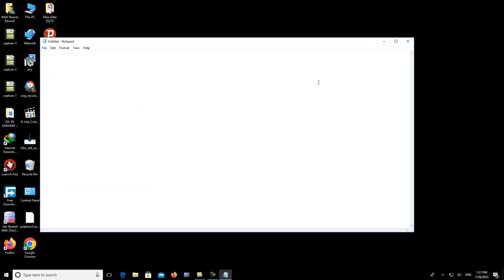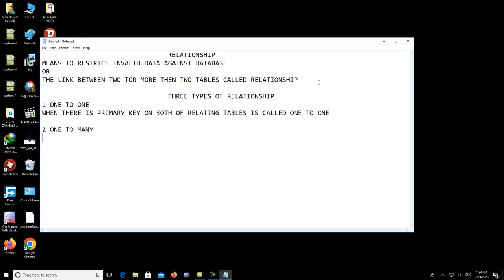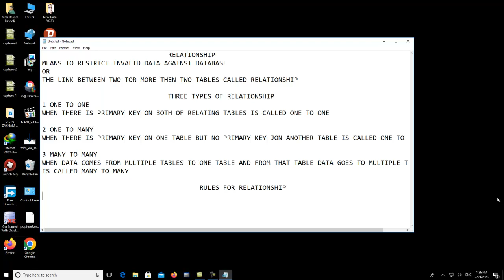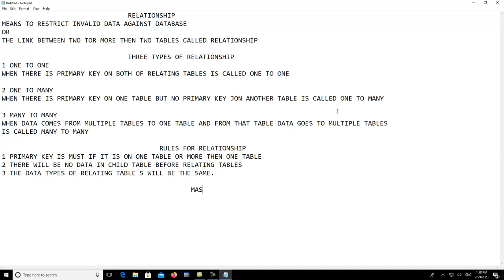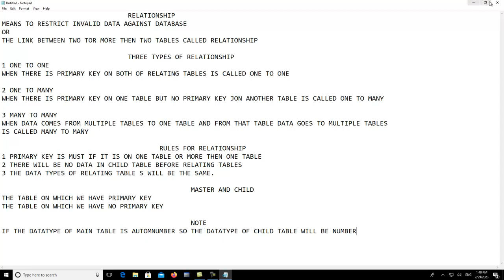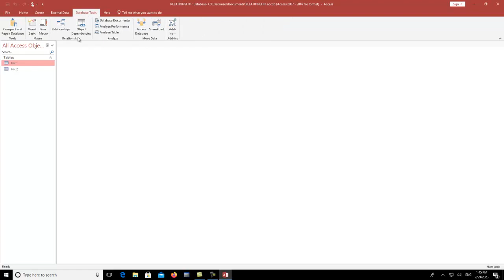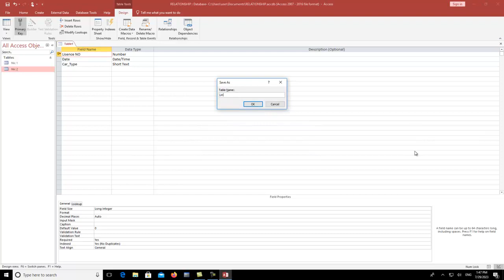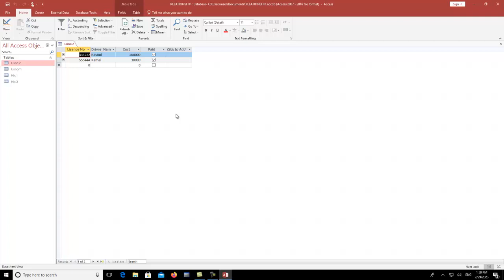Mohammad Rasool Rasooli Access 8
آموزش برنامه اکسس به زبان پشتو